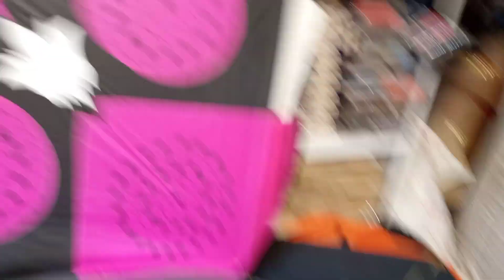basant ki tayari Yakatoot biggest kite market in Pakistan peshawar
for order contacts me on 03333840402

or more details contact with me
or order 5 hazar sy plus ka hona chiya ok

i hope ap logo ko mara vlog acha laga ho ga.

so . like share and subscribe to my channel 😊☺️😊😊☺️😊 InshaAllah jaldi ap ko new videos mai milay gay i hope ap logo ko achi lagi ho gi video like share and then.

edit on Filmora